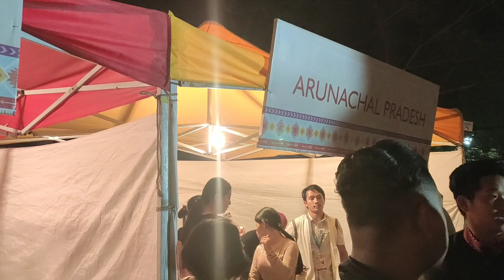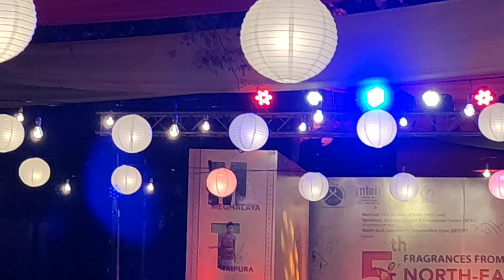5th North East Film Festival 2020 | Pune Maharashtra